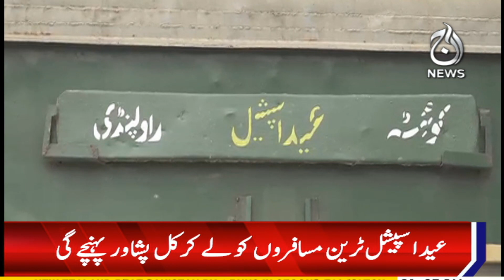Quetta: Eid special train left for Peshawar carrying more than 850 passengers - Aaj Sheher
Quetta: Eid special train left for Peshawar carrying more than 850 passengers - 18 April 2023 - Aaj Sheher

Spot Light With Munizae Jahangir:
shorturl.at/gwFU6

Aaj Exclusive:
shorturl.at/ilQW3

Target ( Crime Show):
shorturl.at/blzDQ

Paisa Bolta Hai With Anjum Ibrahim:
shorturl.at/GMU39

Tax Aur Aap:
shorturl.at/AERU1